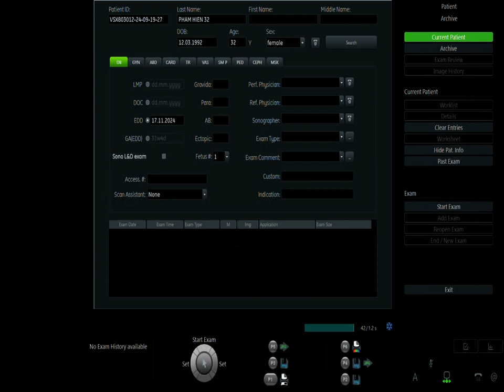Phụ Sản Âu Lạc - Mẹ Phạm Thị Hiên